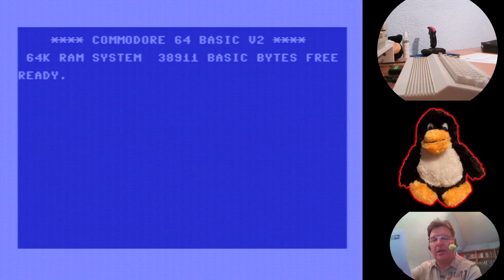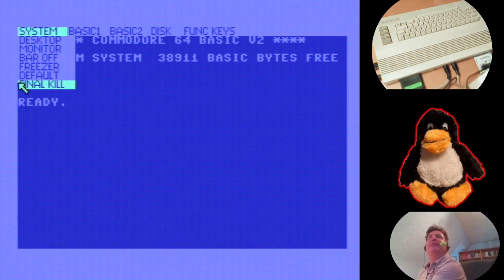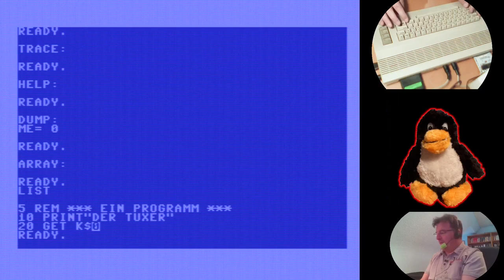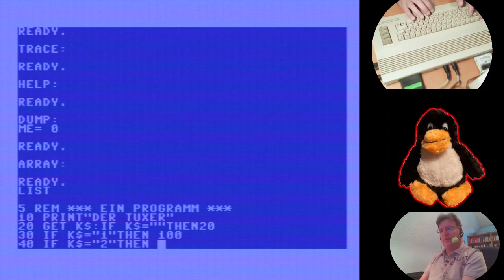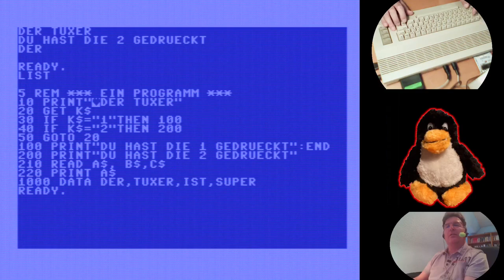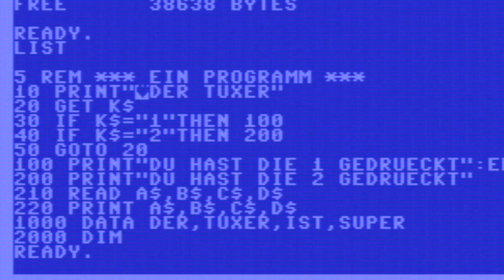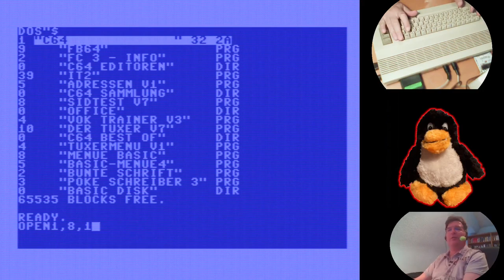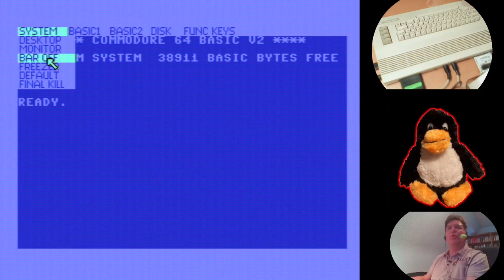Retro-Spaß: Die Final Cartridge III und die Basic V2.0 Erweiterung